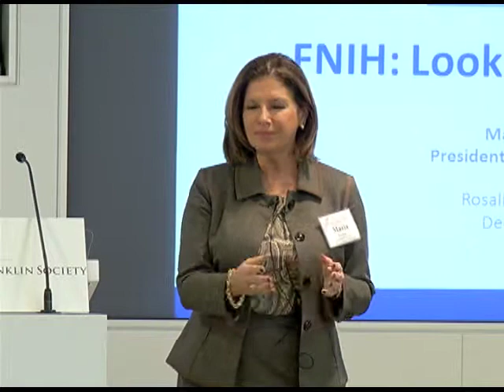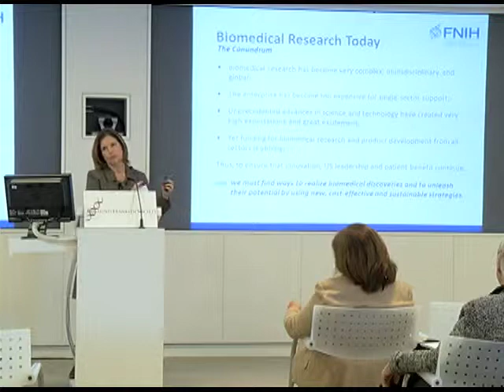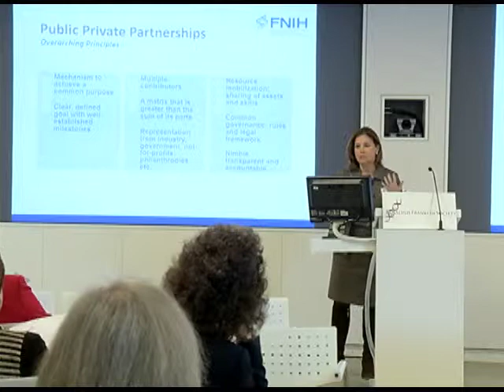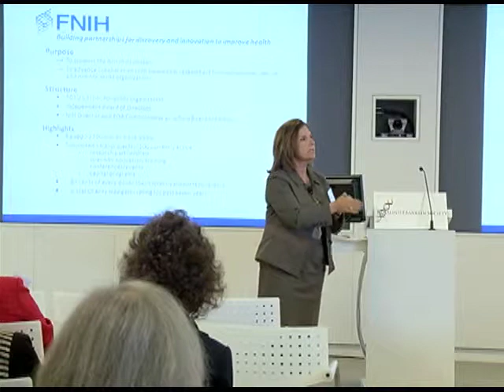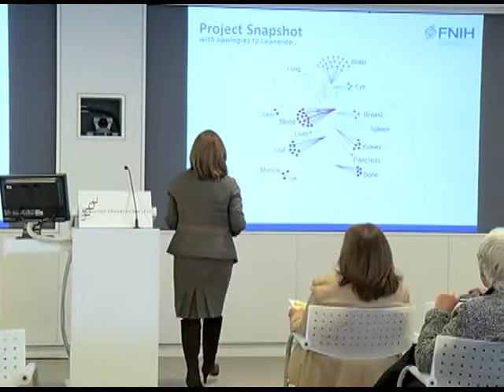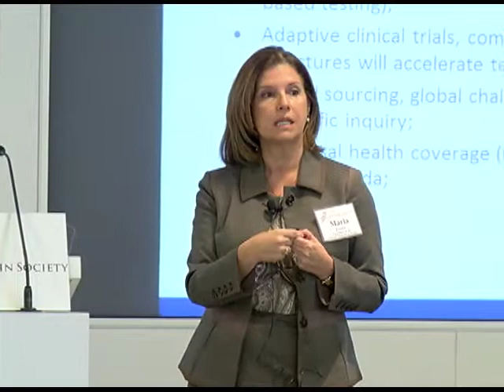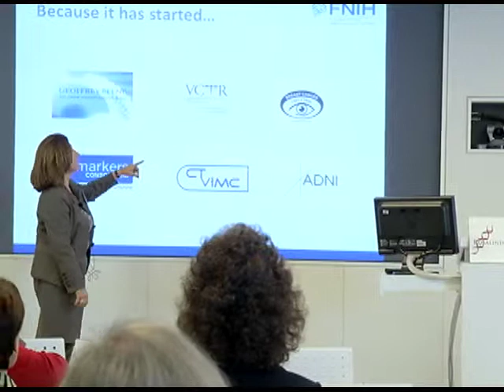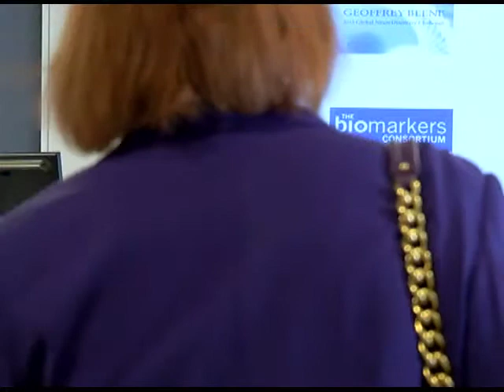FNIH: Looking Into the Future (2013)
2013 RFS Board Meeting (December 19, 2013)

Maria C. Freire, PhD, President, Foundation for the National Institutes of Health